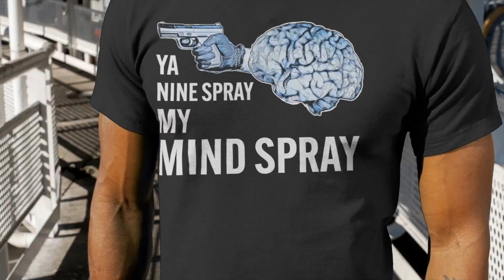Jeru The Damaja presents What is Hip Hip? A film by Hobin Choi PT 2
Jeru The  Damaja presents: What is Hip Hip?
A film by Hobin Choi Part 1 Is A documentary film exploring what Hip hop is from the perspective of the artist who creates it.

Feel free to check out all things Jeru The Damaja like music, merch, concerts, and more.
This film was shot and released in 2003 and contains classic footage of an interview of Non-Phixion's Sabac Red and Ill Bill